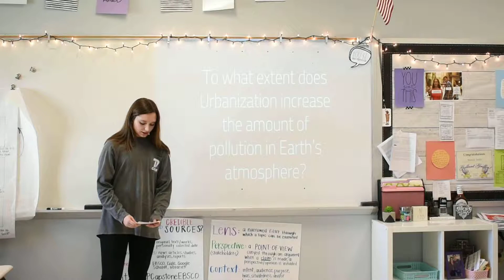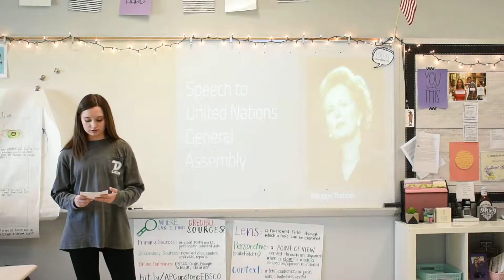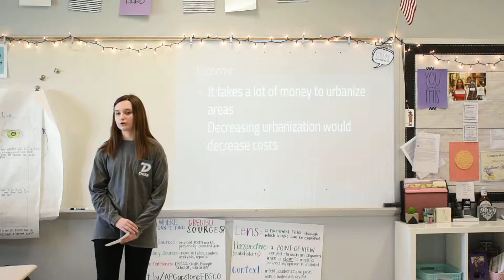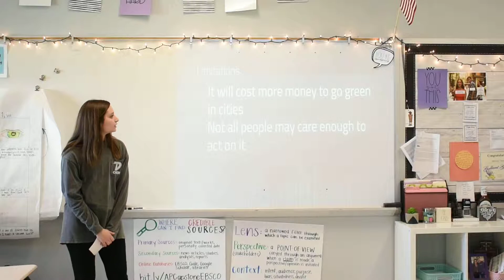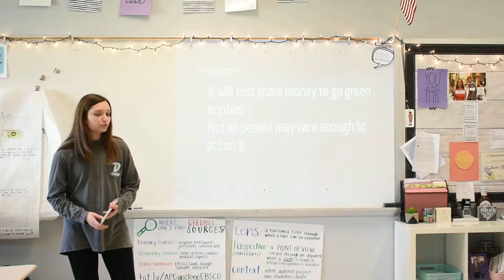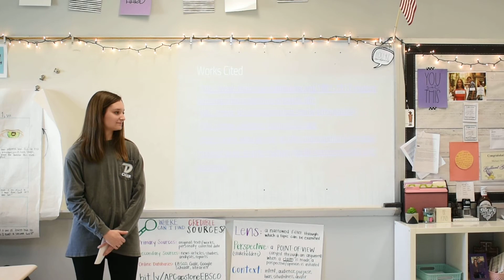Individual Multimedia Presentation - Hannah